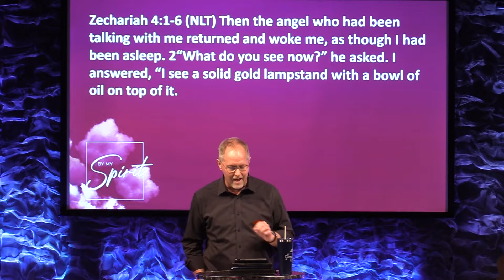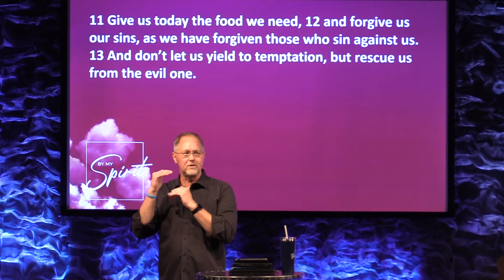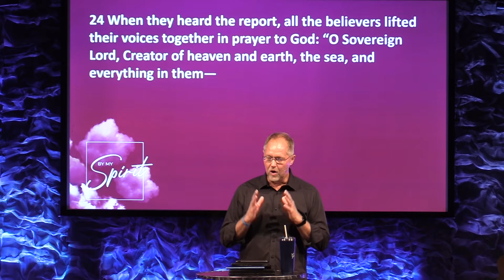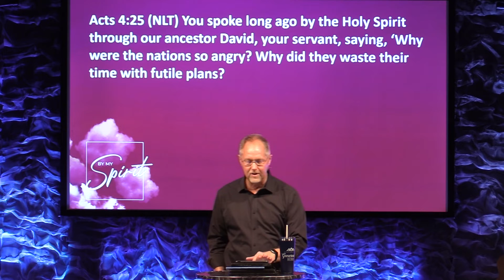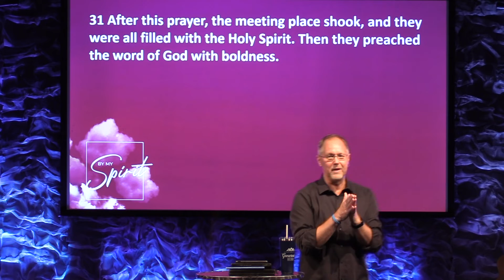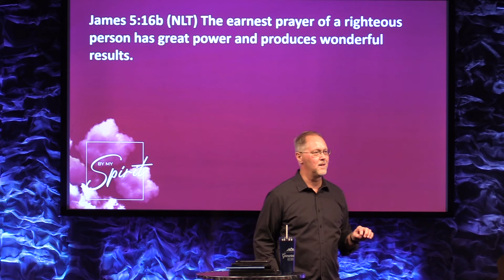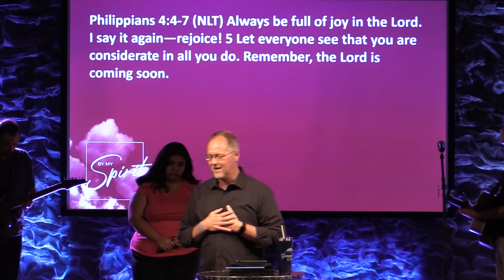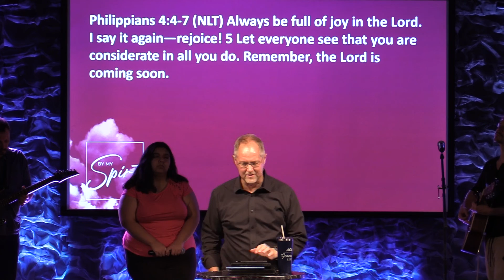The Power of Prayer | By My Spirit | Doug Bartsch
Ever felt like your prayers are ineffective and simply bounce off the ceiling? In this message, Pastor Doug helps us engage in the power of prayer.

If you’ve just made a decision for Christ, please respond here so we can pray for you and encourage you along your journey

At HISplace Family Church we don't want something from you, we want something for you! By giving you open up an endless fountain of blessings that God wants to pour out to you.